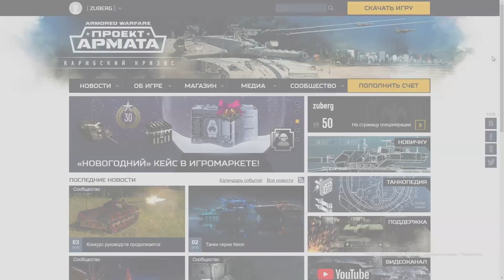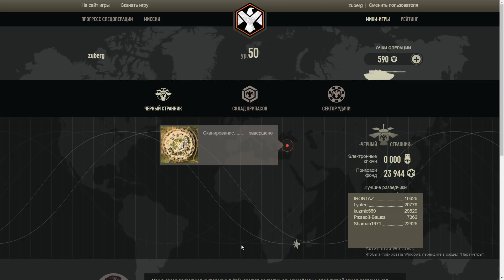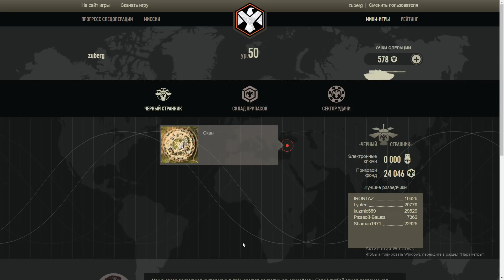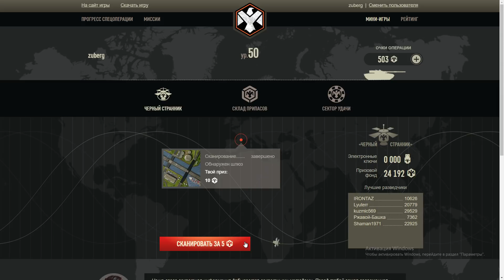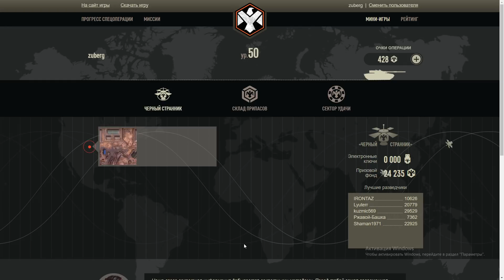Armored Warfare. Трачу 500 очков в мини-игру "Черный странник."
Черный странник оказался не так уж плох...

Armored Warfare: Проект Армата - это танковый экшн про современную военную технику, где каждый игрок выступает в роли руководителя частной военной корпорации. В AW: Проект Армата есть 5 классов техники: основные боевые танки, истребители танков, легкие танки, боевые бронированные машины и артиллерия.

Ссылки:
паблик в ВК где я постоянно выкладываю интересные материалы по АВ